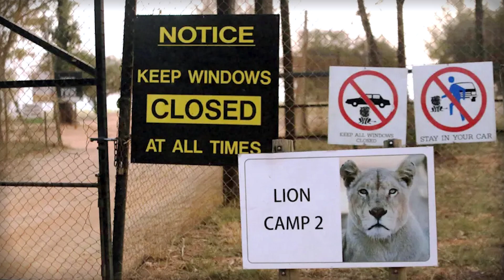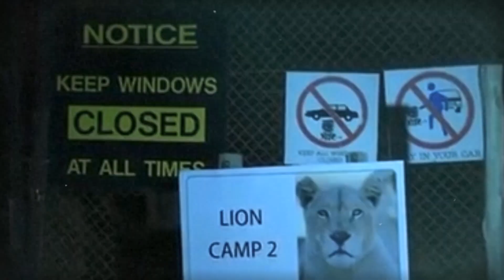This Tourist Was EATEN ALIVE by a Lion | Lion attack Of Katherine Chappell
In this video the harrowing incident captured on video, when Katherine Chappell as he faces a brutal lion attack. This harrowing encounter showcases the sheer ferocity and power of a massive lion seeking revenge.

This shocking footage, now circulating widely as the "This Tourist Was EATEN ALIVE by a Lion | Lion attack Of Katherine Chappell" provides a glimpse into the raw power and danger lion attack

Prepare yourself for heart-stopping moments as the video captures the relentless assault of this enormous lion, unleashing its fury upon Katherine Chappell. Gripping footage reveals the terrifying reality of animal attacks as the lion aggressively pursues its target, leaving viewers on the edge of their seats.

Prepare to be both captivated and horrified by one of the most ferocious bear attacks ever recorded.